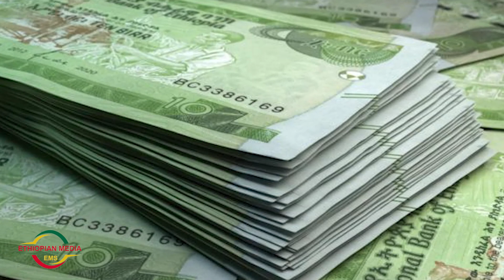EMS Zena Addis Tue 04 April 2023